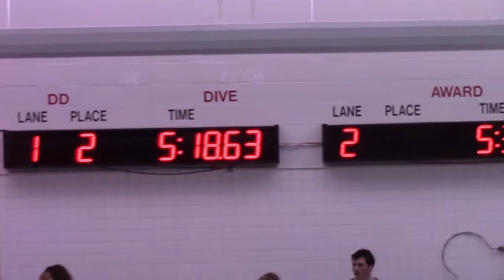2020/1/2, Avon, 500 Free, Zack